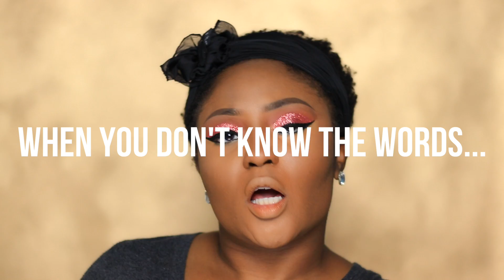Toke Makinwa Makeup Tutorial ft ABH Modern Renaissance | Pink Glitter Cut Crease | Youkeyy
Youkeyy here!
This is an easy glowy makeup tutorial with pink glitter and soft pink natural vibes using the Anastasia Beverly Hills Modern Renaissance Palette.  Technically this doubles as a pink glitter cut crease makeup tutorial.  This look was inspired by Toke Makinwa and the makeup artist was @anitabrows.  Toke Makinwa is a Nigerian celebrity and she has a book titled On Becoming (Great read btw!).  She also has a channel here on Youtube called Toke Moments as well.  Comment below if you would like to see more celebrity inspired makeup looks, nigerian wedding or bridal makeup tutorials, or just makeup for brown skin, makeup for woc, makeup for dark skin tutorials.

Makeup Products used in this tutorial:
BROWS:
Anastasia Beverly Hills Brow Wiz Dark Brown
Black Opal Flawless Concealer in Honey

EYES:
Violet Voss Glitter Pixie Pink
Inglot AMC Gel Liner 77
Mandy Cosmetics Lashes Bombshell
NYX Jumbo Pencil Black Bean
Loreal Telescopic Carbon Black Mascara

FACE:
Benefit Pore fessional
Black Opal True Color Stick Foundation Nutmeg
LA Girl Pro HD Concealer Cool Tan
Covergirl Queen Ebony Bronzer
Milani Blush in Berry Amore
LA Girl Strobe Lite Strobing Powder 50 Watt

LIPS:
Coloured Raine Liquid Lipstick Mars

EQUIPMENT:
Canon EOS 80D
(1) Softbox